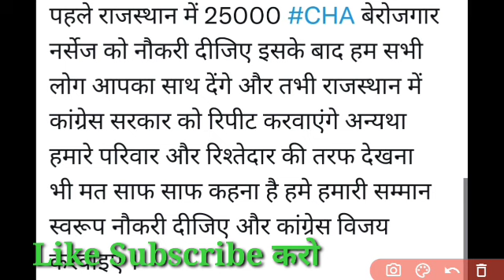राजस्थान कोविड स्वास्थ्य सहायक CHA नौकरी बहाली Big ताजा अपडेटRajasthan covid health asssitent new